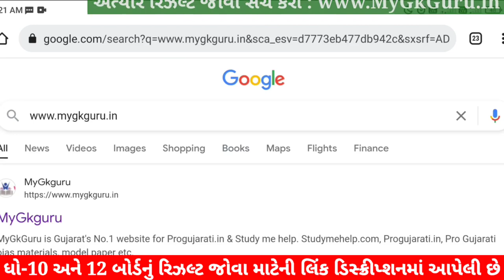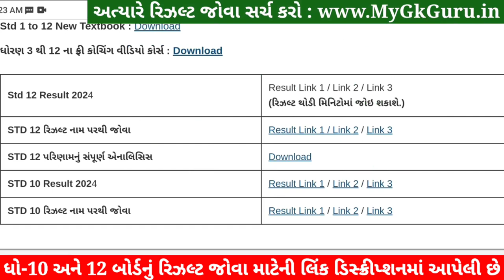gseb result date 2024, std 12 result 2024 date, 12th science result 2024, gujarat board result 2024